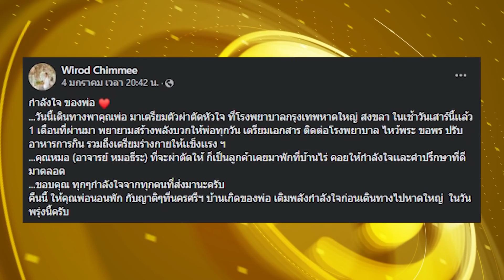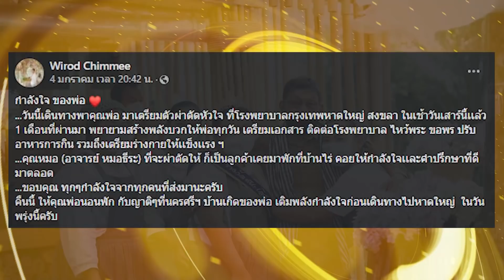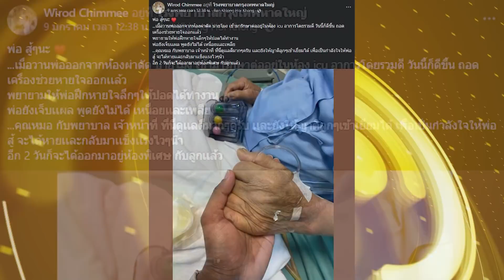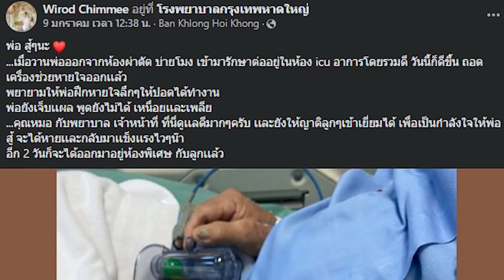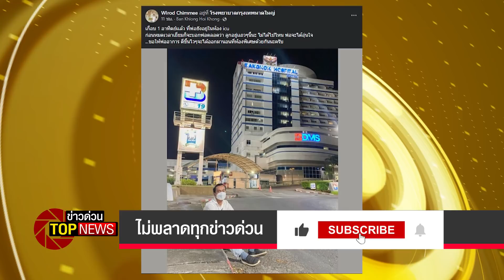“หมอเหรียญฯ” ให้กำลังใจ “เบส บ้านไร่ไออรุณ” พ่อต้องเข้าผ่าตัด เข้าใจความรู้สึก | ข่าวด่วน | TOP NEWS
กำลังใจถึงแม้จะเป็นสิ่งที่จับต้องไม่ได้ แต่มันกลับมีพลังที่ยิ่งใหญ่ ให้ทุกคนบนโลกนี้มีชีวิตอยู่ต่อไปเพื่อคนที่ตัวเองรัก นับเป็นอีกหนึ่งเรื่องราวความกตัญญูที่ลูกชายมีให้ต่อพ่อที่ป่วยเป็นโรคหัวใจ และต้องตัดสินใจผ่าตัดครั้งใหญ่